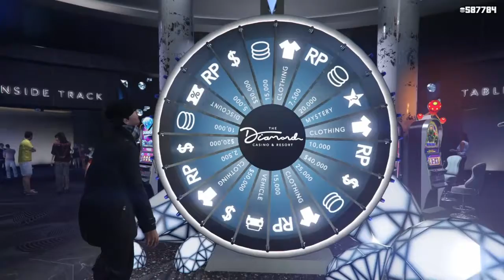Lucky Wheel - Issi Classic